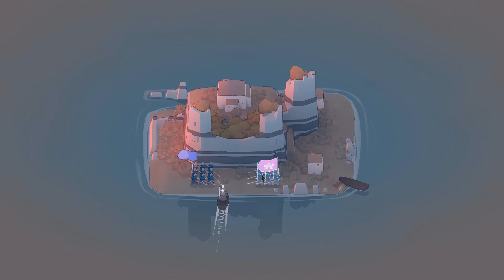[ITA] Bad North | Difendiamo mini isole da spietati mini vichinghi!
In questo strategico in tempo reale "roguelite" dovremo difendere un arcipelago da ondate di invasori venuti da nord. Il generale TheRuler, a capo del corpo di difesa, saprà ripagare la fiducia del Re?